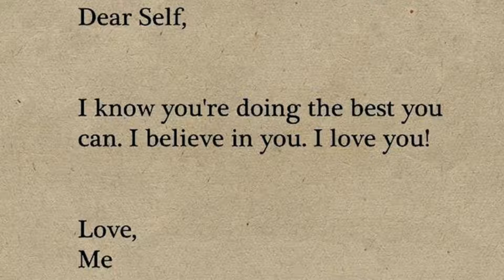Thinking In My Head: Being A Burden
Sometimes we feel as if we burden someone, when we should really realize that they are here for us, that they offered their ear for us, and that they will be there to comfort us when we need it, and we should appreciate that very much.

HUGE Thanks and Gratitude to Bast13 for Vectoring and Posing my OC!